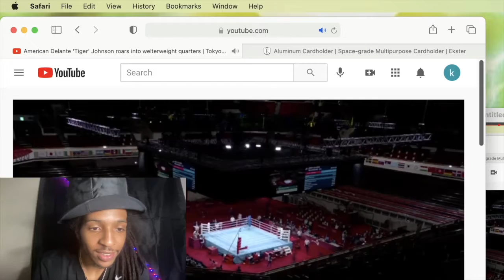American Delante Tiger Johnson roars into welterweight quarters|Tokyo Olympics|Tum Reacts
Tokyo Olympics!